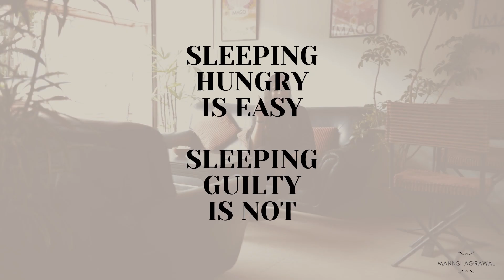Work Lessons from my Grandfather's Life | Storytelling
About this Video:
My grandfather had a huge impact on my life.

He was my mentor, cheerleader and most doting family member.

We lost him in 2013. As the years pass, I realised that through his life and words, he passed on some thing more to us that we never realised then: WORK AND CAREER LESSONS.

People may say that they are archaic now, but here is what I feel: I have consciously or subconsciously been following his lessons doe the last 15 years in my career, and they have had an unimaginable positive impact on me.

Watch this video, to gain age old Work and Career Lessons from a Very Wise Man.
About Me:
I am a Corporate Trainer and Speaker, who loves sharing her thoughts. I am a TEDx Speaker, Distinguished Toastmaster, Communications Coach and Web Series Host.

Through my experience of many years, I strive to motivate people and change their mindsets. I believe in the unparalleled power of the brain and how it is our greatest tool to manifest our best lives.

About my Channel:
Through this channel, I want to share my words and ideas to inspire change and provide tips for corporate success.

It is strictly forbidden to use any of my content without my permission.